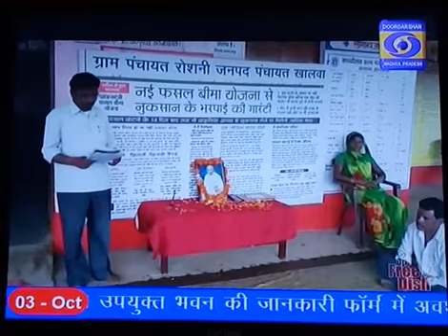विशेष ग्राम सभा - रोशनी डी.डी.एमपी